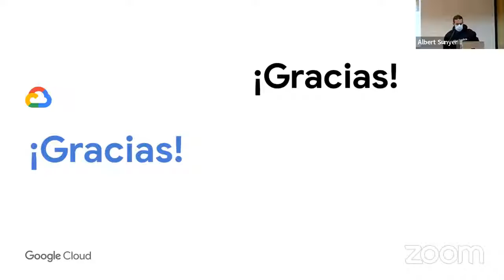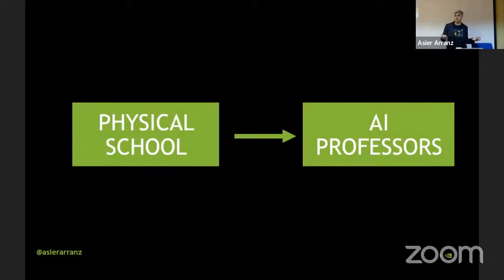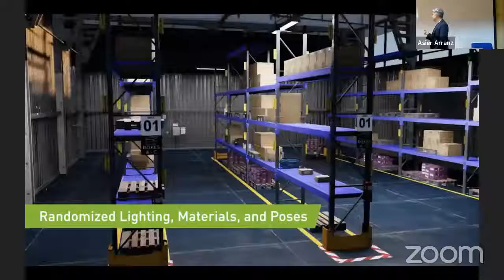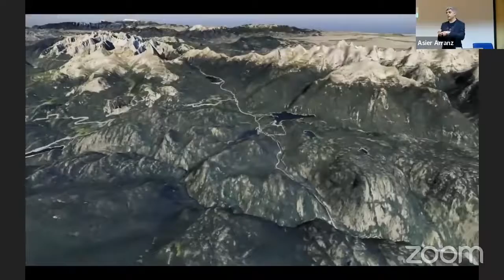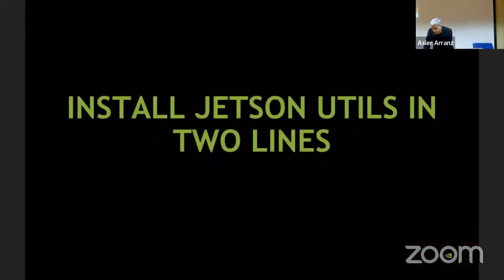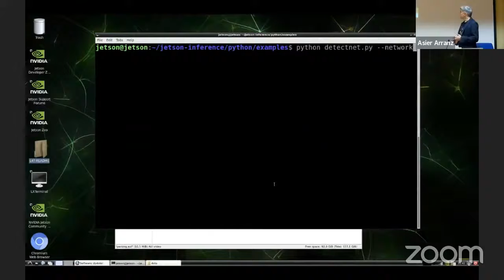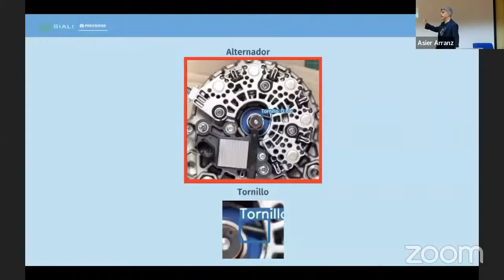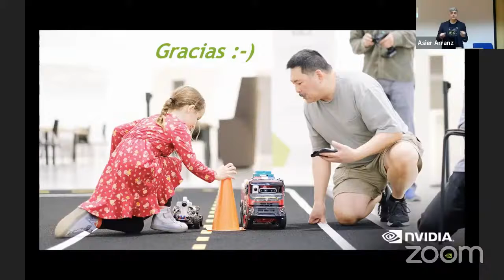Asier Arranz, STEM Talks Menorca 2022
Asier Arranz, Developer Marketing Manager en NVIDIA

El CentreBit Menorca va acollir els  dies 27 i 28 de gener una nova edició de les jornades divulgatives STEM Talks organitzades per la Fundació Bit, juntament amb la Direcció General de Política Universitària i Investigació i el Consell Insular de Menorca, que aquest any se centrava a temes d’actualitat dins del món de la ciència i la tecnologia.

Aquesta cinquena edició, que compta un any més amb la col·laboració del GDG (Google Developers Group) Menorca, té l’objectiu d’apropar a totes les persones interessades la ciència, la tecnologia, l’enginyeria i les matemàtiques d’una manera divulgativa i comprensible per a tothom i també de fomentar vocacions tecnològiques entre la joventut.